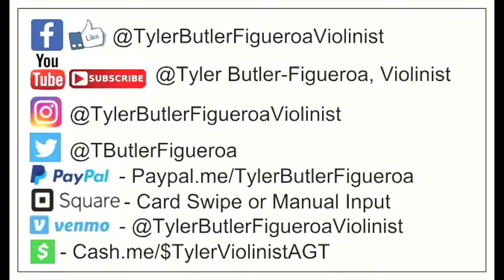"Tennessee Whiskey" (violin cover) Chris Stapleton - Tyler Butler-Figueroa Violinist 14 Raleigh NC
2019), Corporate Event for Red Hat Annex (2019), Corporate Event for Medidata in NY (2019), First Night Raleigh (2018), Brewgaloo Festival Raleigh NC (2019), American Tobacco Campus Tower Lighting Durham NC (2019), North Hills Music Festival (2019), Performed with artist Blanco Brown well known for his song "The Git Up" (Charlotte NC, Jan. 2020), PNC Arena NC State Wolfpack vs UNC Tar Heels Halftime Basketball game (Raleigh NC, Jan. 2020), Friday Center-Chapel Hill NC UNC Lineberger Donor Dinner/Speech & Performance (Feb. 2020), Cameron Indoor Stadium (Durham NC) Duke vs UNC Carolina Mens Basketball "Senior Night" Halftime show, Virtual Concerts due to the Corona Virus (COVID19) March 2020, Band Together Nonprofit for "A Call For Change" Anti-Racism Fundraiser recorded at the Lincoln Theater in Raleigh NC (Aug. 12th, 2020), CureFest for Childhood Cancer Fundraiser (Sept. 2020), 1 Of Us Non-Profit Fundraiser for Women's cancers Durham NC (Nov. 2020), Klick Health Town Hall Ontario/NYC based (Nov. 2020), Wake Forest NC Renaissance Centre (Nov. 2020), Downtown Raleigh NC Tree Lighting 2020 with Downtown Raleigh Alliance (Nov. 2020), Wake Forest NC Renissance Centre concert along with my little brother Adam (Nov. 2020), Pop-Up Holiday Performances around hometown Raleigh NC & surrounding towns (Dec. 2020), Novartis Global Healthcare (Virtual Corporate event) based in Switzerland via All American Entertainment-Durham (A.A.E.)(Jan. 2021), Multiple performances at Moore Square Park Downtown Raleigh NC LIVE, Durham Public Schools (Club Blvd. E. S.) Virtual/Zoom multiple performances with a question and answer session (May 2021), Lions Club International Corporate Virtual Event (June 2021), Historic John Chavis Memorial Park ribbon cutting event LIVE Raleigh NC (June 2021), State Farmers Market Restaurant LIVE Raleigh NC (June 2021), LOWES Home Improvement Store in Garner NC (July 2021), etc..

Mailing Address.